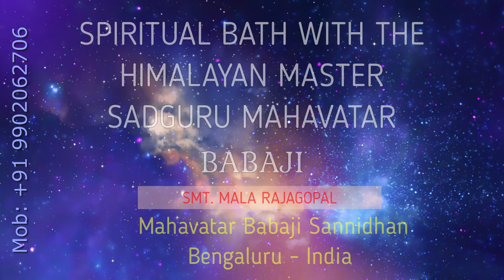अभिलाभ - क्रिया कुण्डलिनी जागरण - STEP 11 / KRIYA KUNDALINI JAGARAN - STEP 11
Our sincere thanks and credits to Sujit S Naik for the Music rendered in the opening and end state.
Today from KKJ Step-10, we are moving upward on journey to Abhilabh - Kriya Kundalini Jagaran Step 11. In this and through this step we will move forward to gain more secrets of the nature to which we are attempting to gert connected and aim for a more clear experiential understand through the Divinity within us. For this, we need to more understanding from within and without in our inward and outward journey. In the previous Step we had established a pathway for our own journey through the unknown zones of the space; in this in Step 11 we are attempting to make a journey on this path, with the guidance of SadGuru Mahavatar Babaji.
The members who have an argumentative tendency, who seeking only the book knowledge for everything need not follow us as this is exclusively an experiencial participation for those who love and for those who have transformed their life and wellbeing in a short time.
We have given more links here above. These links will take you to all our videos on Kriya Kundalini Jagaran upto Step 10. This program can be participated in as is where condition of the participant, with no special requirements of any exclusive  arrangements. Kriya Kundalini Shakthi is exclusively brought-out by Mahavatar Babaji Sannidhan for those who are deprived of many comforts in life.
This initiative from Mahavatar Babaji Sannidhan has become possible as a result of the Grace of SadGuru Mahavatar Babaji. For those aspiring to seek the grace of Mahavatar Babaji will find this opportunity a boon in their life.